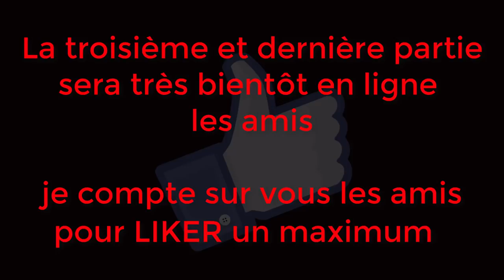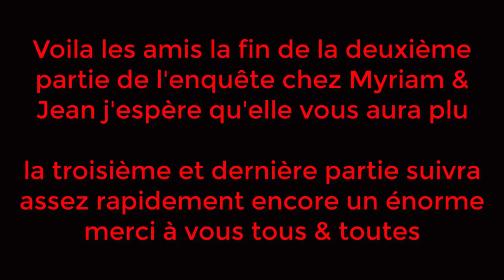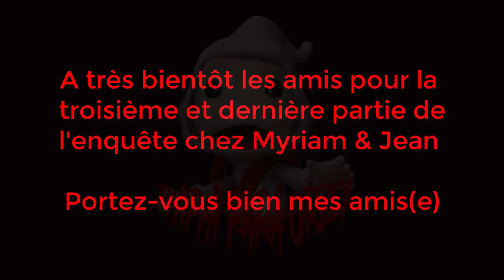Enquête Chez Myrian & Jean Part02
Voilà les amis enfin la deuxième partie de l'enquête chez Myriam & Jean.
la troisième et dernière partie sortira très prochainement.